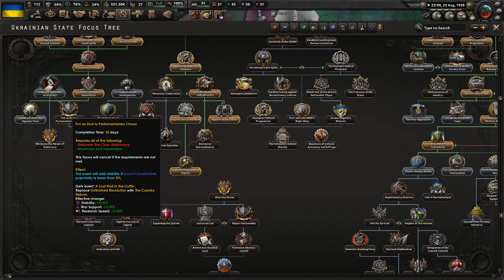Land Reform Or Bust || Ep.7 - Kaiserreich Ukraine Gameplay